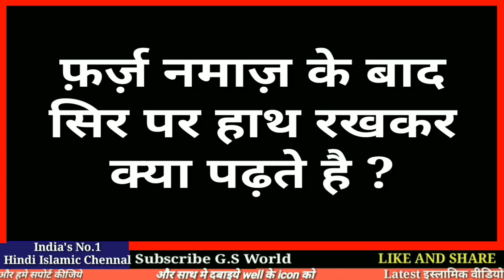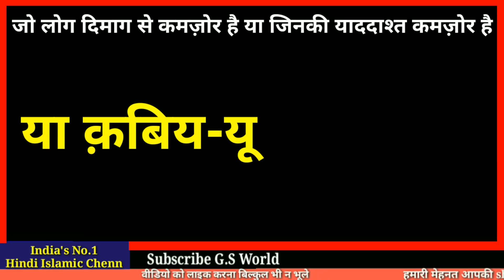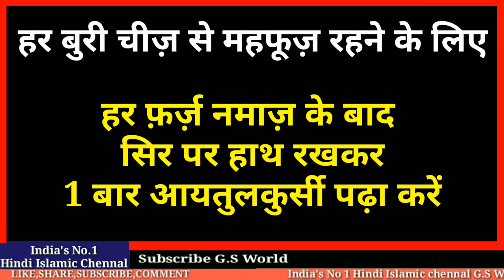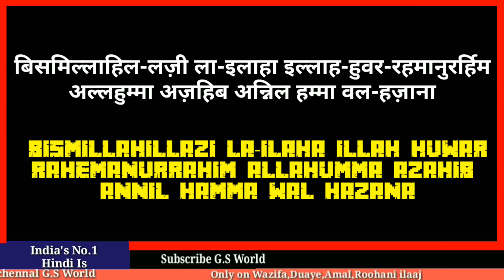हुज़ूर ﷺ फ़र्ज़ नमाज़ के बाद सिर पर हाथ रखकर कौनसी दुआ पढ़ते थे और उसके फ़ायदे Dua Hindi me | G.S World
हुज़ूर ﷺ फ़र्ज़ नमाज़ के बाद सिर पर हाथ रखकर कौनसी दुआ पढ़ते थे और उसके फ़ायदे
अमीन
अल्लाहुम्मा अमीन

अमीन
अल्लाहुम्मा अमीन

Salman Malik